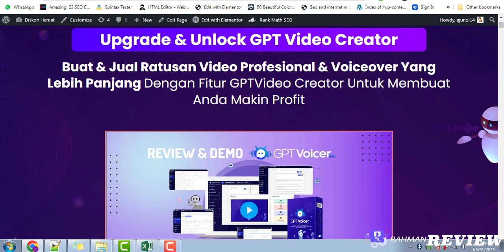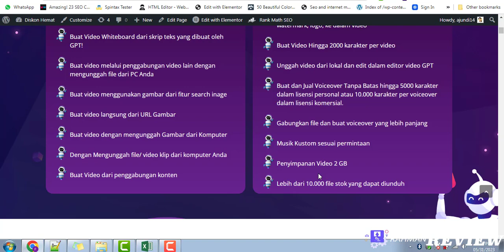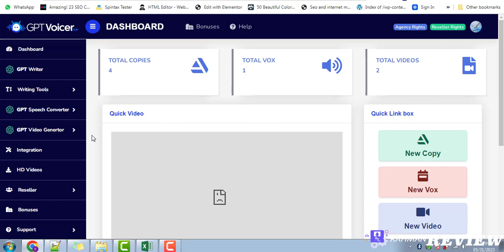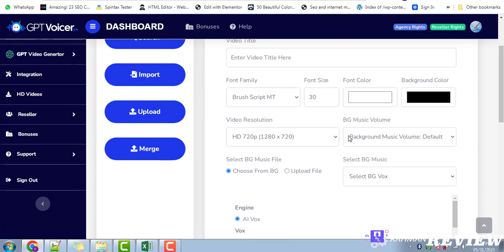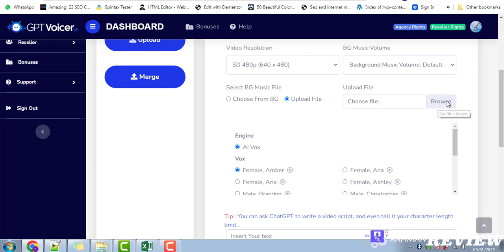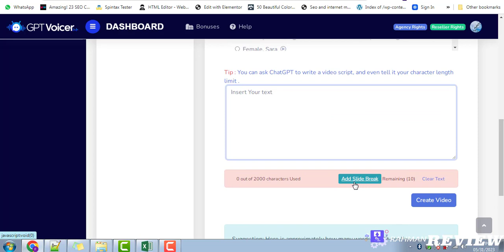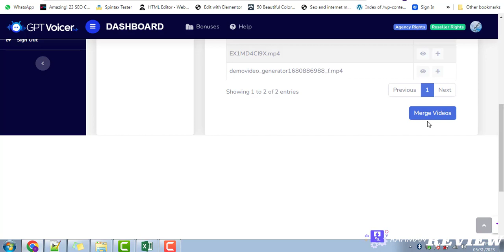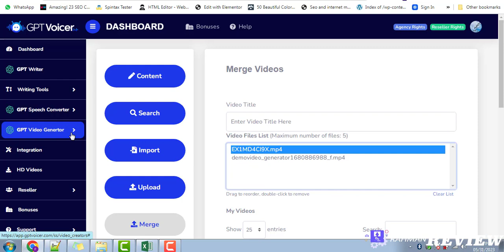GPTVoicer Pro Upgrade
GPT Voicer adalah sebuah aplikasi web base software powerfull yang berfungsi untuk membuat konten marketing seperti:

*) Konten Blog,
*) Email Swipes,
*) Iklan, Artikel,
*) Podcast,
*) Skrip,
*) Sales Copy,
*) Video, Dan
*) Suara Dalam Bahasa Apapun

GPTVoicer merupakan software unik yang menggabungkan chatgpt dan text to speechconverter

Anda juga bisa membuat video short menggunakan GPTVoicer